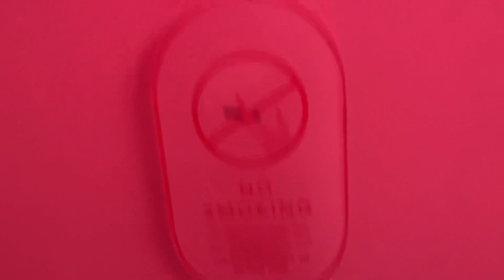Toto CT708 Toilet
This was at the Museum of ice cream in Manhattan, NY. Weak toilet. 5/10